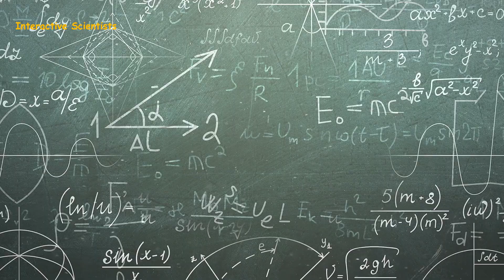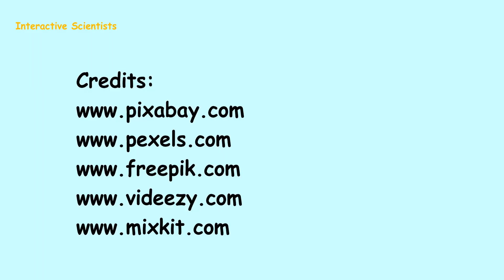Quantum Theory Suggest that You Will Never Die| The Quantum Immortality Theory: Endless Life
Can quantum theory really prove that we will never die? Join us as we delve into the intriguing concept of Quantum Immortality, a theory that challenges our understanding of life and death through the lens of quantum mechanics.

In this video, we take a step back to revisit the fundamental principles of quantum mechanics, which revolutionized our perception of the microscopic world in the early 20th century. We explore the concept of superposition, where particles like electrons can exist in multiple states simultaneously, laying the groundwork for our exploration.

Central to our discussion is the Many-Worlds Interpretation, a fascinating perspective within quantum mechanics. According to this theory, every conceivable outcome of a quantum event unfolds in a separate branch of the universe, spawning countless parallel realities with every decision and quantum event.

We delve into the intriguing notion that within this multiverse, there exists a universe for every possible outcome, including one where death is perpetually averted. This leads us to the concept of Quantum Immortality, suggesting that there's always a version of ourselves living indefinitely in at least one of these universes.

To better grasp this concept, we present a compelling thought experiment involving a quantum device with a 50% chance of triggering a lethal event. Through the lens of the Many-Worlds Interpretation, we explore how Quantum Immortality could manifest, defying the odds and seemingly ensuring perpetual survival.

However, we also address the criticisms and challenges surrounding the theory. Many scientists argue its speculative nature and reliance on unproven assumptions, while ethical implications and philosophical questions regarding consciousness come to the forefront.

While Quantum Immortality remains a captivating and controversial hypothesis, it's essential to approach it with a critical eye. Despite its allure, it's not widely accepted within the scientific community, reminding us of the complexity and mysteries inherent in the realm of quantum mechanics.

Join us on this mind-bending journey into the realm of Quantum Immortality, where speculation meets science, and the boundaries of life and death blur.
00:00 Introduction
00:15 The basics of Quantum Mechanics
00:45 Interpretation of Quantum Mechanics
01:16 Theories about Afterlife
01:53 Exploring a thought experiment
02:41 Criticisms